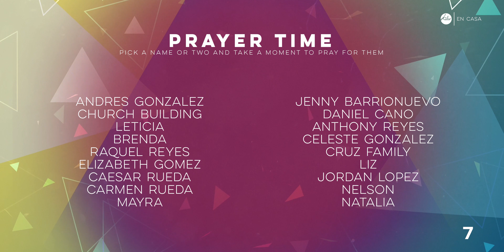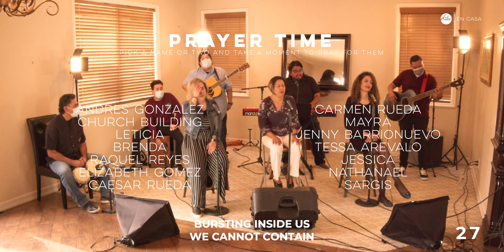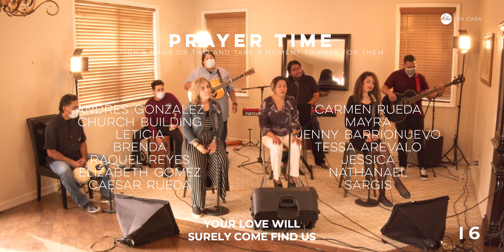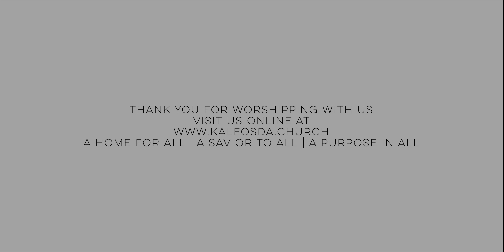La Oración Viviente: Reino, Poder, y Gloria - 06/12/2021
¡Bienvenidos!
¡Bienvenidos a Kalēo En Casa--nuestro servicio de adoración en español!
¡Nos llena de gozo que estén adorando con nosotros hoy!
Déjanos saber que están adorando al dejarnos un comentario en el chat. Conéctate con nosotros en línea: